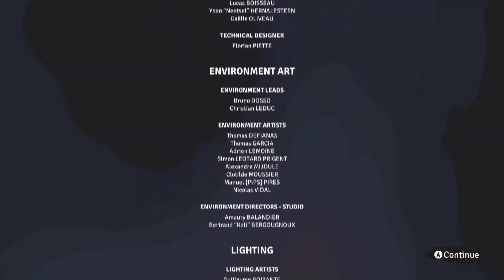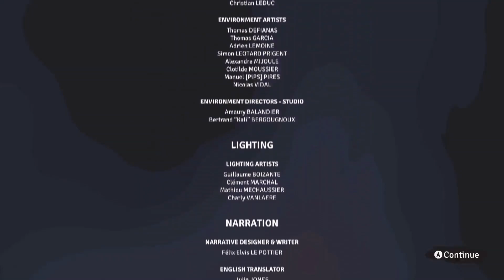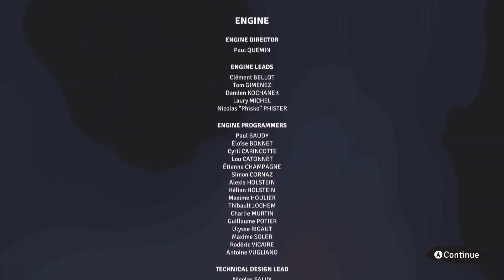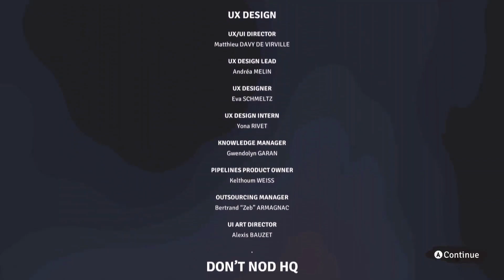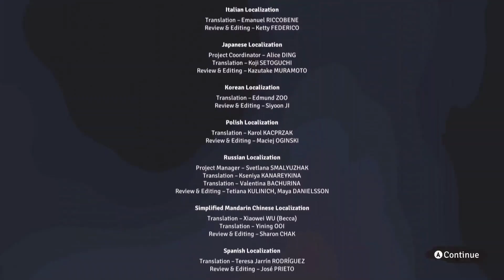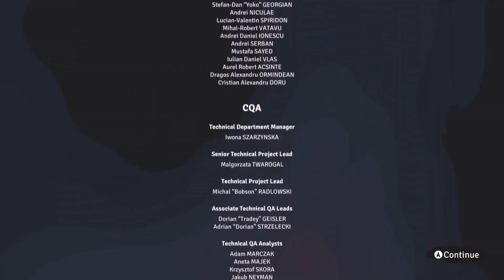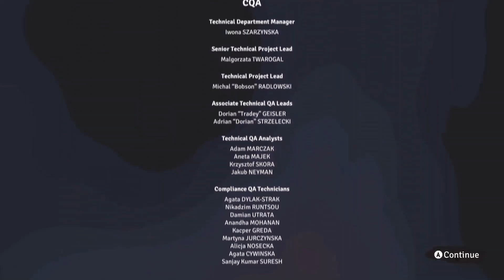Welcome Home | Jusant #5